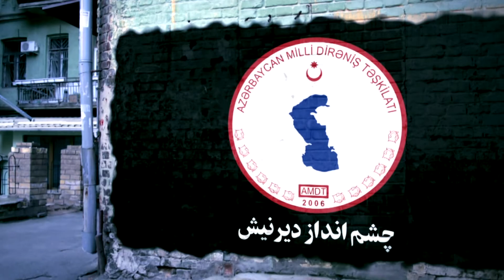مفاهیم اصلاح و اصول گرایی در حریم اجتماعی - چشم انداز دیرنیش - برنامه هیجدهم